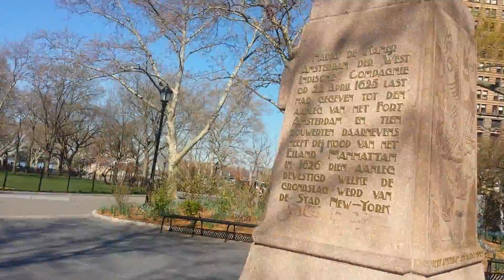Wall street y estatua de la libertad NY